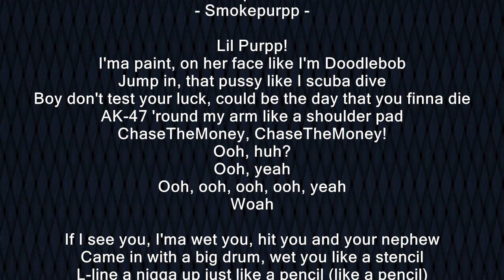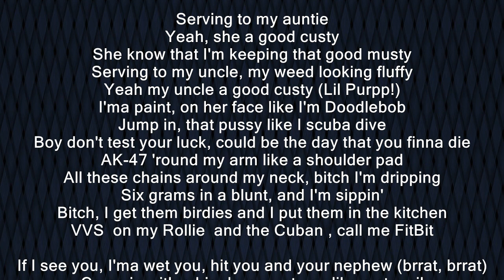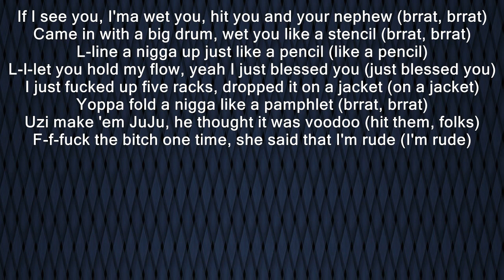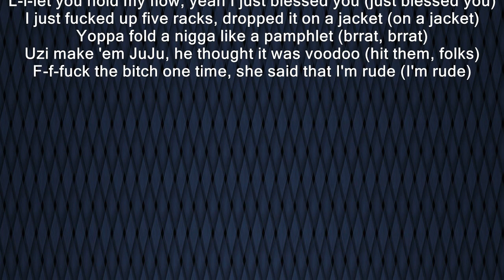Smokepurpp - Nephew feat. Lil Pump (Official Audio) (Lyrics)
"Nephew"
- Smokepurpp -

Lil Purpp!
I'ma paint, on her face like I'm Doodlebob
Jump in, that pussy like I scuba dive
Boy don't test your luck, could be the day that you finna die
AK-47 'round my arm like a shoulder pad
ChaseTheMoney, ChaseTheMoney!
Ooh, huh?
Ooh, yeah
Ooh, ooh, ooh, ooh, yeah
Woah

If I see you, I'ma wet you, hit you and your nephew
Came in with a big drum, wet you like a stencil
L-line a nigga up just like a pencil (like a pencil)
L-l-let you hold my flow, yeah I just blessed you (just blessed you)
I just fucked up five racks, dropped it on a jacket (on a jacket)
Yoppa fold a nigga like a pamphlet (brrat, brrat)
Uzi make 'em JuJu, he thought it was voodoo (hit them, folks)
F-f-fuck the bitch one time, she said that I'm rude (I'm rude)

Serving to my auntie
Yeah, she a good custy
She know that I'm keeping that good musty
Serving to my uncle, my weed looking fluffy
Yeah my uncle a good custy (Lil Purpp!)
All these chains around my neck, bitch I'm dripping
Six grams in a blunt, and I'm sippin'
Bitch, I get them birdies and I put them in the kitchen
VVS  on my Rollie  and the Cuban , call me FitBit

If I see you, I'ma wet you, hit you and your nephew (brrat, brrat)
Yoppa fold a nigga like a pamphlet (yeah, brrat, brrat)
Uzi make 'em JuJu (ooh), he thought it was voodoo (hit them, folks)

My grandma got a face tat,  auntie on probation (damn)
Bitch I'm in the hood, servin' junkies in a Maybach
Sold your kid some heroin, spilled lean on my dreadlocks
JuJu on your grandson, knock your nephew head off
Nick bag, dime bag, sat it in the corner
Before you suck my dick you better sign a non-disclosure
Uber driver took me to the trap in a Toyota (Uber!)
God damn, yeah you flexin' 'cause my name is Lil Pump
Bitch you very ugly, please don't have me for no tip
I'm a millionaire, but I'll Uber pool a bitch (ooh)
I just dropped like 30 Xannies (Xanax) in a sip jar
I'm a rockstar, yes, I’m talking lobby at the ALoft

Came in with a big drum, wet you like a stencil (brrat, brrat)